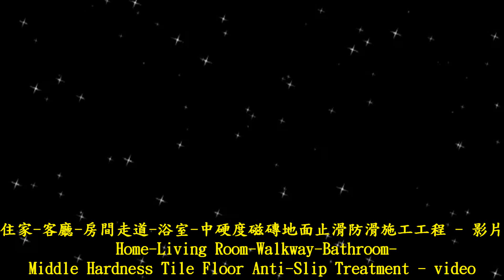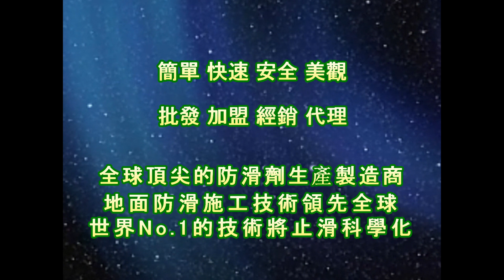1255 Home Living Room Walkway Bathroom Middle Hardness Tile Floor Anti Slip Treatment video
水磨石防滑劑止滑劑防滑液止滑液,Pool Side Walkway Ceramic Tile Flooring Anti-Slip Solution,水抿石防滑劑止滑劑防滑液止滑液,Resturant Kitchen Ceramic Tile Flooring Anti-Slip Solution,Driveway Flooring Anti-Slip Solution,抿石防滑止滑,Underwater Flooring Anti-Slip Solution,抿石防滑劑止滑劑防滑液止滑液,Homogenous Tile Flooring Anti-Slip Solution,大理石防滑止滑,Pebble Paving Flooring Anti-Slip Solution ,大理石防滑劑止滑劑防滑液止滑液, Stone Flooring Anti-Slip Solution,岩石止滑防滑,佶川科技,PAST,Pro Anti-slip Treatment,anti-slip,non-slip,non slip,anti slip,止滑防滑专业施工,防滑止滑,各种地面止滑防滑施工,PAST Pro Anti-Slip Treatment,走道防滑,走道止滑,去污除垢施工,磁砖地坪,餐厅防滑,餐厅止滑,厨房防滑剂,厨房止滑剂,仿古磁砖防滑,板岩防滑,板岩止滑,板岩砖防滑,防滑磁砖仿古磁砖止滑,玻璃,玻璃止滑,玻璃防滑,水泥,水泥地面止滑,水泥地面防滑,天然石头防滑,浴室磁砖地面专用防滑剂,浴室大理石地面专用防滑剂,户外磁砖地面专用防滑剂,游泳池池畔走道磁砖地面专用防滑剂